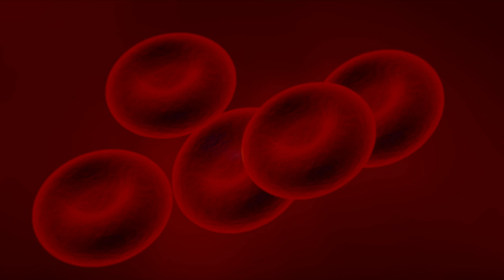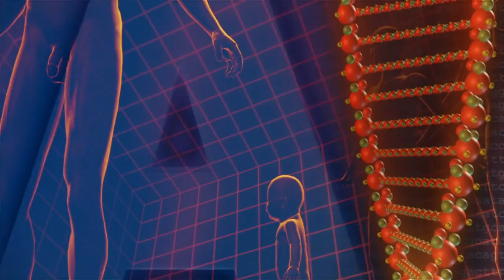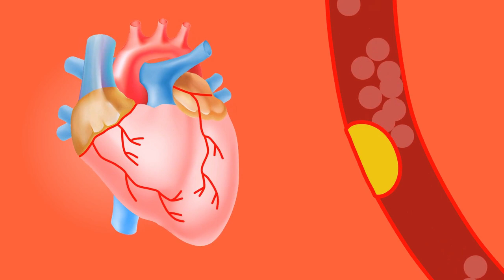नार्मल शुगर लेवल कितना होता है | इंसुलिन क्या है | डायबिटीज में कौन सा फल खाये | Sugar Level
नार्मल शुगर लेवल कितना होता है | इंसुलिन क्या है | डायबिटीज में  कौन सा फल खाना खाये | Sugar level

दोस्तों आज के इस वीडियो में मै शुगर लेवल रेंज की बात करने वाला हु।  खाना खाने से पहले और खाना खाने के बाद ब्लड शुगर लेवल कितना होना चाहिए।  इंसुलिन क्या है और इसे कब और कैसे सही मात्रा में डायबिटीज के मरीज को लेना जरुरी है।  डायबिटीज से पीड़ित रोगी को कोनसे फल खाने चाहिए इन सब की पूरी जानकारी देने वाला हूँ अतः वीडियो को अंत तक देखिएगा और अगर वीडियो पसंद आये तो चैनल को Subscribe जरूर कीजियेगा।

Normal sugar level
Sugar level
Blood sugar level in Hindi
Normal blood sugar level
Glucometer
Fasting blood sugar level
sugar test
Type 2 diabetes
Diabetes Symptoms
Diabetes mellitus
Insulin
Diabetic diet
blood sugar normal range
how to test your blood sugar Hindi me
नार्मल शुगर लेवल कितना होता है
blood sugar test in Hindi
ब्लड शुगर टेस्ट क्या होता है
how to test your blood sugar Hindi
blood sugar levels chart
blood glucose testing in Hindi
ब्लड ग्लूकोज टेस्ट ईन हिंदी
 sugar test
random blood sugar level
fasting blood sugar
blood glucose fasting means in Hindi
डायबिटीज में  कौन सा फल खाना खाये
इंसुलिन क्या है